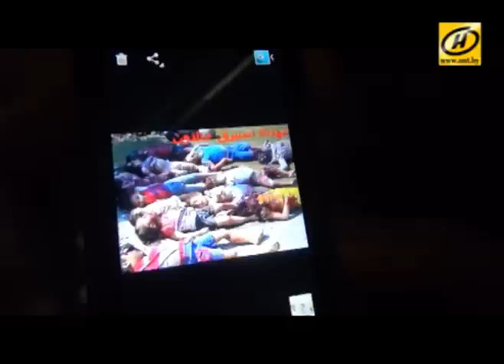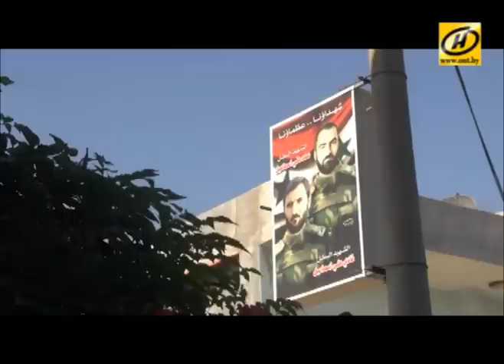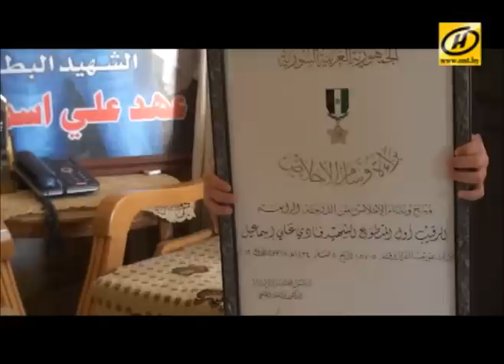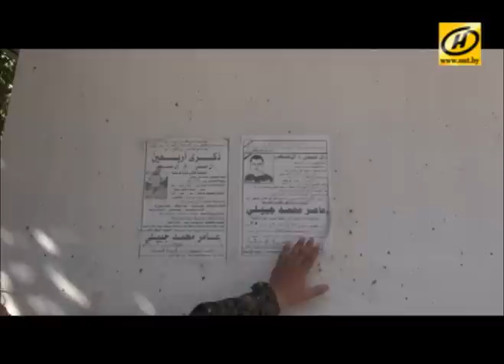Дыхание планеты. Сирия: война с терроризмом. Часть первая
Эксклюзивные репортажи со всей планеты рассказывают о любопытных фактах из истории и культуры, актуальных темах и интересных событиях, происходящих в жизни разных стран.

Тенгиз Думбадзе, руководитель программы: «Мы хотели показать зрителю интересные, острые, экстремальные социальные и политические сюжеты, подготовленные в любой точке планеты. Каждый журналист программы раскрывает темы, преподнося свою индивидуальную точку зрения на ту или иную проблему с учетом высокой ответственности и объективности. Так или иначе, главным стержнем у нас остается человеческий фактор. Как живет человек в той или иной стране, что его волнует...».